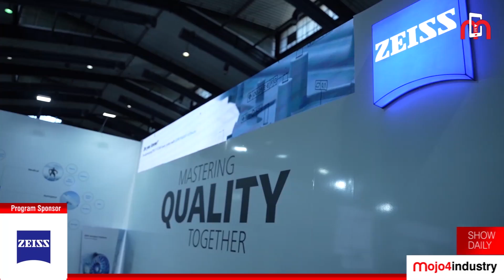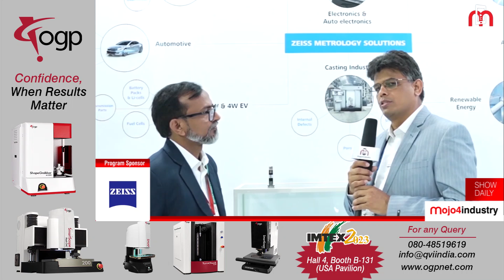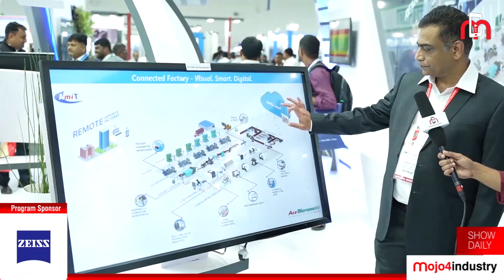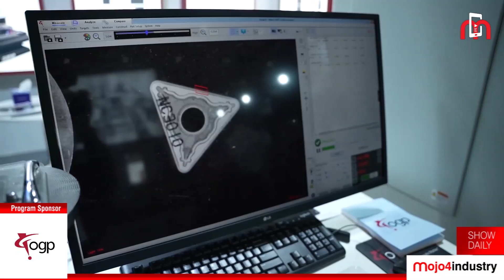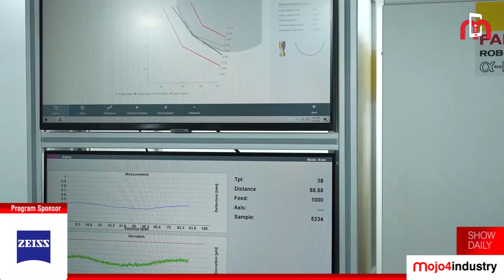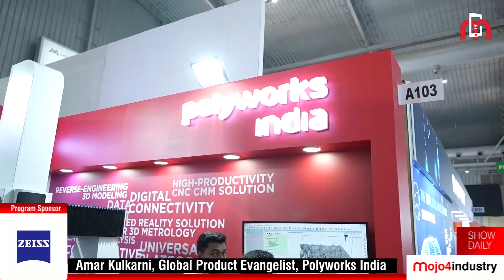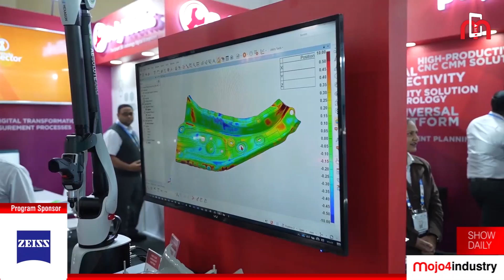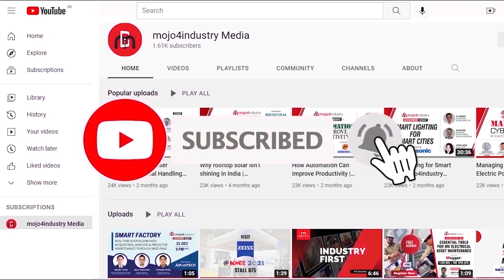IMTEX 2023 | Show Report | Day 3 | Highlights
IMTEX – South East Asia’s largest exhibition in machine tool and manufacturing technology held between 19th Jan and 25th Jan at Bangalore International Exhibition Centre, Bengaluru.

WATCH THIS SPACE FOR MORE EXCLUSIVE REPORTS FROM IMTEX 2023!